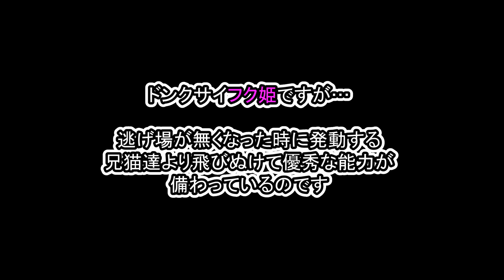ポッチャリ系猫フク姫、実は兄猫達に勝る能力があった！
丸くて
ポッチャリしてて、ドンクサくて…

マスコットのようなキャラに
なりつつあるフク姫ですが
実はちゃんと猫としてビター先輩やシシマルより
優れた能力が備わっているのです！

この能力は
ドンクサイが故なのでしょうか。。。（笑）

動画UPのお知らせ・猫トリオの写真・つぶやき等…

我が家の猫トリオを見て